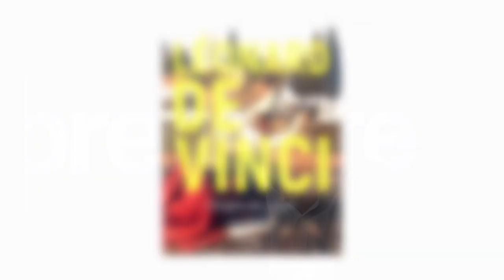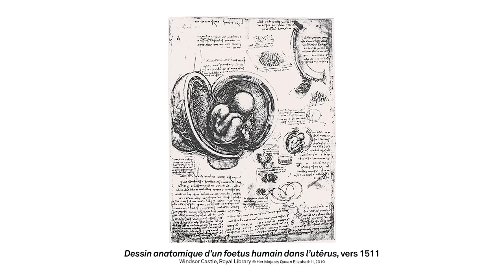[Avant-Première] Léonard de Vinci ou l'énigme des images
Que se cache-t-il derrière les tableaux de Léonard ? Quelle pensée, quelles influences, quelle vision sont à l'œuvre dans les scènes conçues par le génie florentin ?
L'historienne de l'art et commissaire d'exposition Jeanette Zwingenberger nous présente Léonard de Vinci. L'énigme des images, son dernier ouvrage paru aux éditions In Fine.